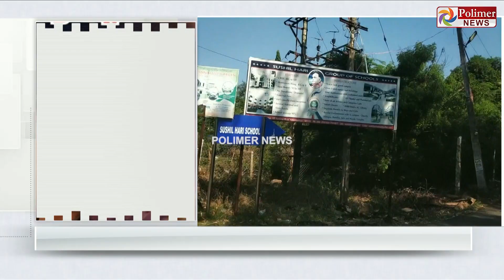டம்மி பாபாவை கொல்ல முடியாதாம்.. சரீரத்தை அழிக்கலாமாம்..! சீனியர் பக்தர்கள் சொத்து சண்டை..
சின்னத் திரையின் சினிமா இனிமே_இப்படித்தான் டம்மி பாபாவை கொல்ல முடியாதாம்.. சரீரத்தை அழிக்கலாமாம்..! சீனியர் பக்தர்கள் சொத்து சண்டை..